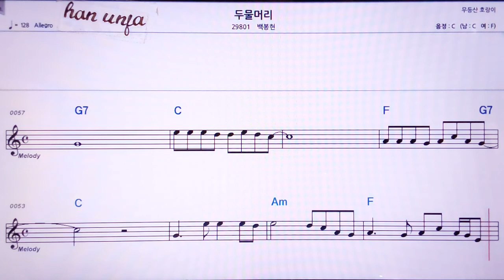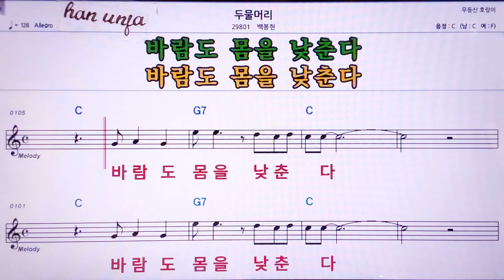💖 두물머리/박봉현 👍MR,노래방, 악보, 코드,Karaoke With Sheet Music